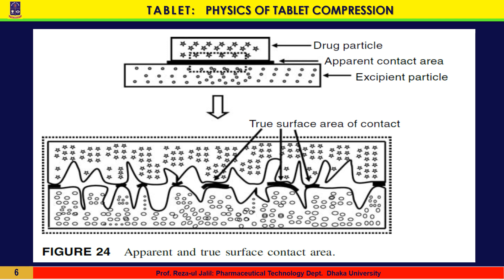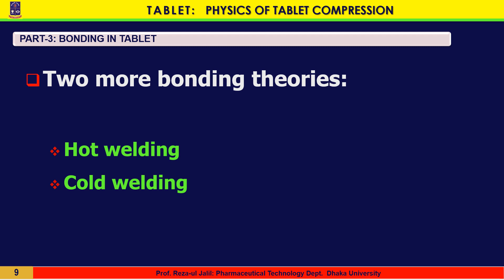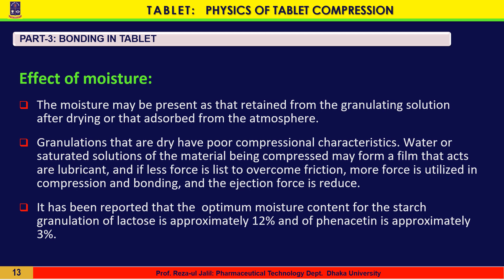TABLET COMPRESSION- BONDING IN TABLET- PART-3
Types of bonds in pharmaceutical tablets are discussed in this presentation. Van der walls force, liquid surface film theory, intermolecular forces in the tablets, cold welding and hot welding bonds are described.